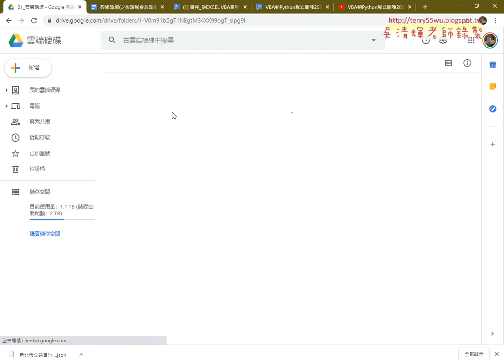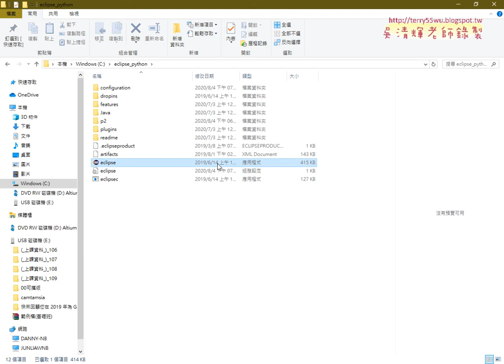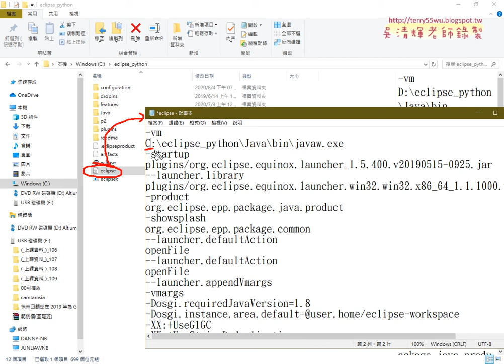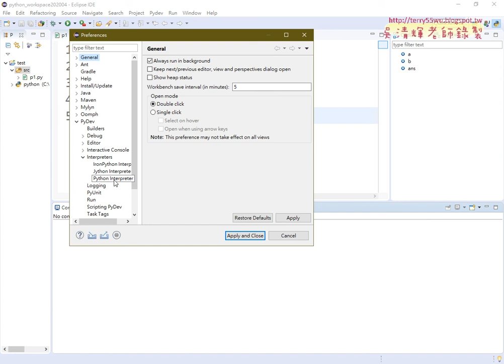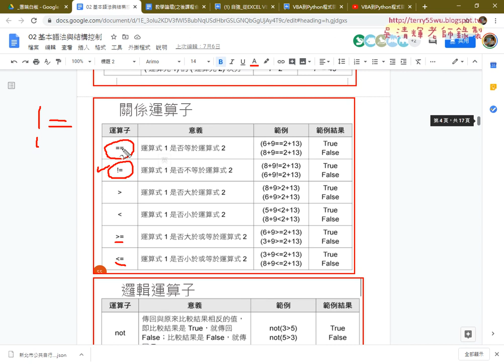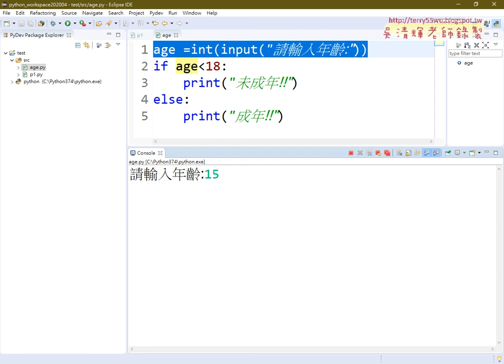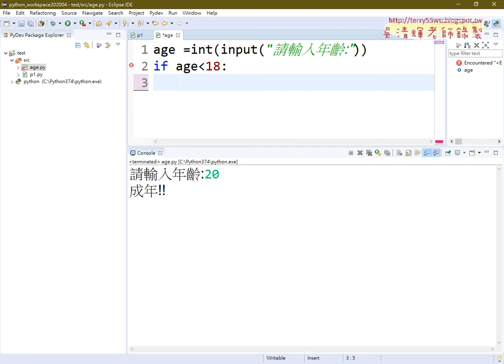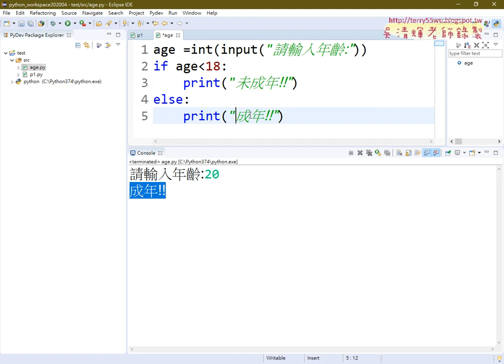01 重點回顧與兩重邏輯